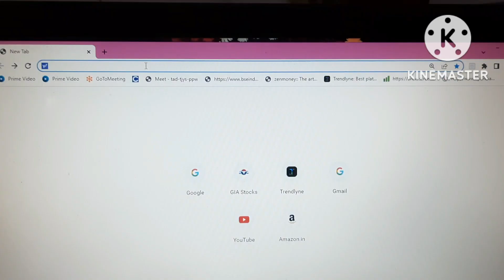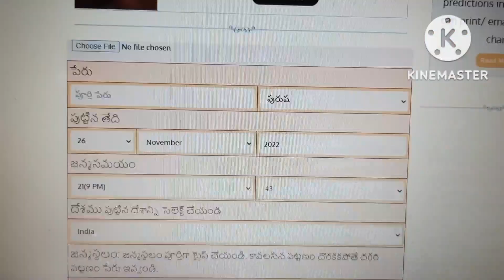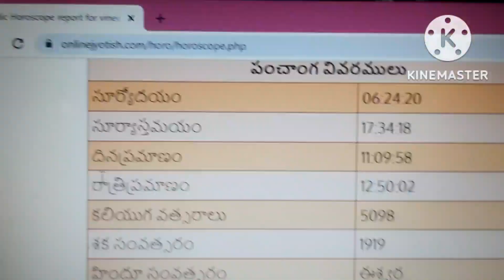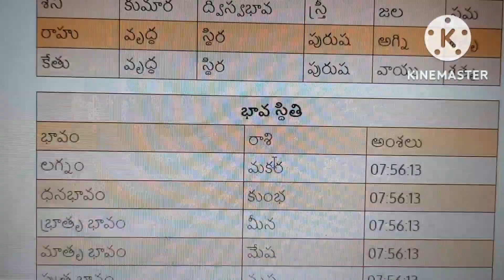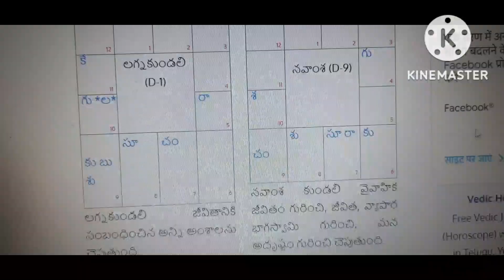#5 నిమిషాలలో మీ నక్షత్రం ,రాశి , లగ్నం ,దశ astrology telugu youtube video @margam sahitya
educational video
TELUGU YOUTUBE VIDEO
@VIDEOS |TELUGU |
MIND BLOWING
@MARGAM SAHITYA YOUTUBE CHANNEL
|MOTIVATIONAL |VIDEO |TELUGU
HEALTH IS WEALTH